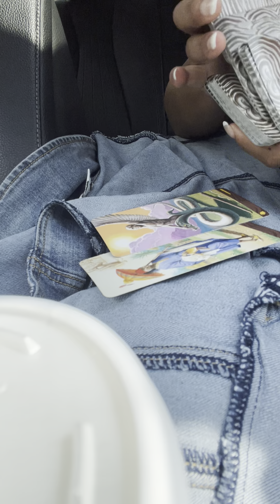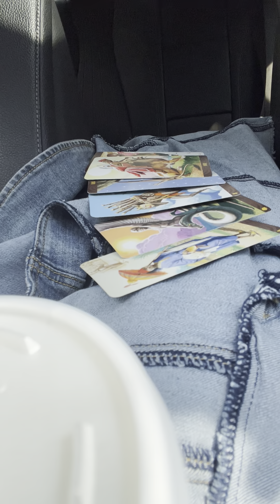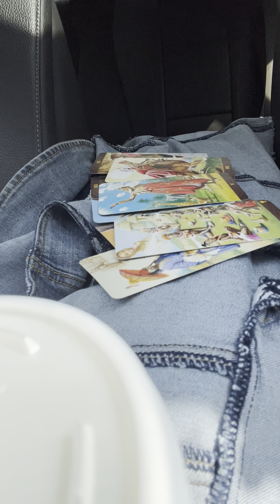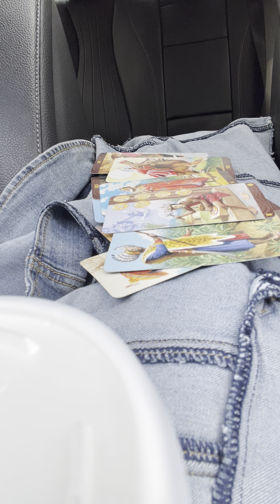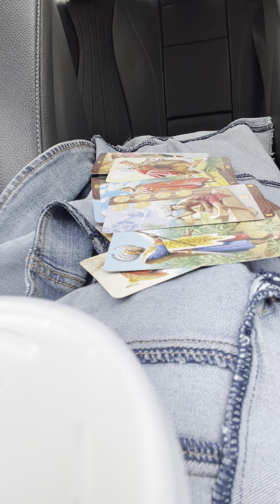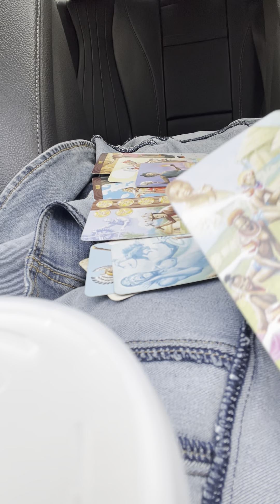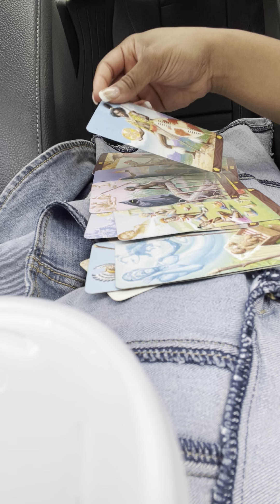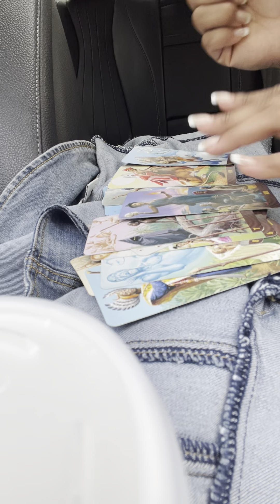this tower is falling for the ones grooming a new order.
Please use DISCERNMENT!